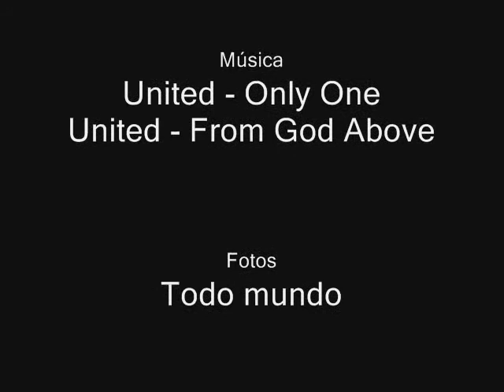Encerramento UnderGOD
Video de fotos até final de 2006